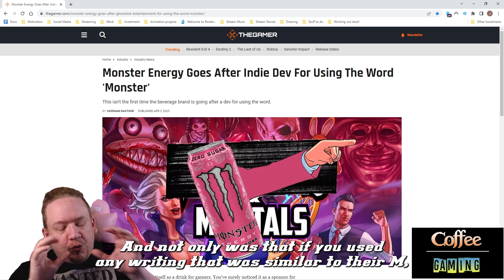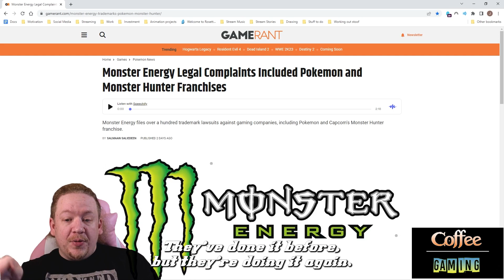Monster Needs to Leave Video Games!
Monster has put a big nail in their coffin, by first going after Indie Developers of Video Games, but now going after Nintendo through Pokemon and Capcom through Monster Hunter in court.

The reason? Because those games had the audacity, the brazen flaunting of the laws... of using the word Monster in their title.

I am not joking. They additionally are insisting that you cannot use letters in any similar format to Monsters M or use the color scheme Green on Black.

Us as Gamers need to politely insist that Monster leave our culture, if they are wanting to attack its foundations like that.

(Off topic, I am proud of how I did the thumbnail.)

I now have a tip jar, feel free to not donate.